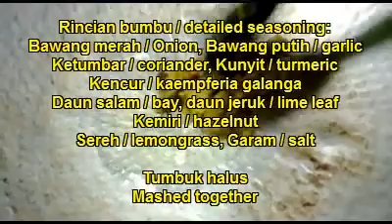Resep masakan Opor Ayam Oriental gurih banget mudah memasaknya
Pemirsa Margivirtual YouTube Channel,
Kami senantiasa menampilkan berbagai resep masakan dari sudut pandang yang berbeda. Kali ini video resep lama kami tampilkan kembali kelayar Anda. Resep memasak Opor Ayam ini terpadu dari bumbu khas dengan bahan yang mudah didapatkan.